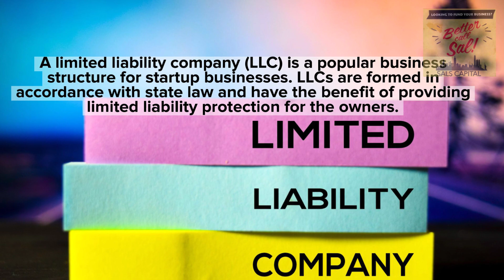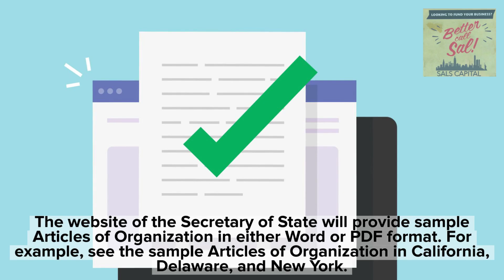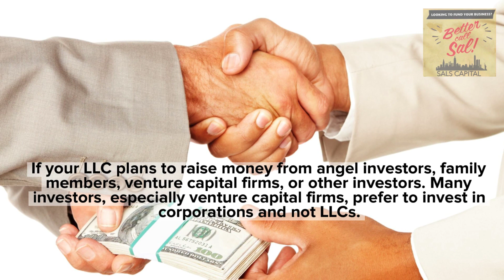How to Form an LLC